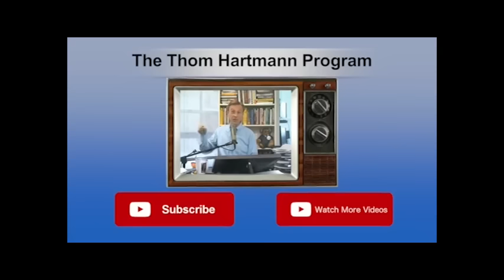Does A Lack Of Empathy Help Some People Succeed?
Thom talks to caller Scott, who asks about the relationship between sociopathy and success.